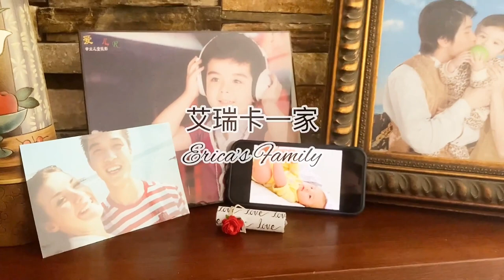東北婆婆來美國後做的第一頓飯，又是包子又是餃子：跟過年一樣！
【艾瑞卡Erica’s Journey】
我是美國人，嫁了個中國的真命天子。家裡倆混血寶貝，分享我們的小康生活。
I am an American, and am married to a Chinese man. Our two wonderful mixed babies at home share our happy life.